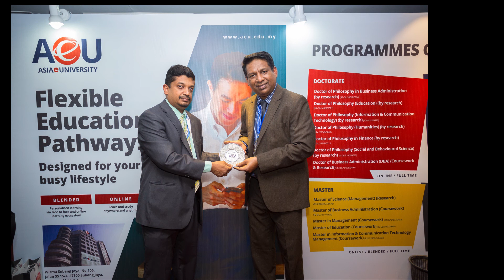Interview for Arona International, Education Expo: Study Euro Asia World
A documentary on Arona International while executing Study Euro Asia World 2019 taking interviews of all participants and the reflection & appreciation they conveyed was really well elaborated and strong recommendations. Arona International is grateful to all respective participants for such wonderful remarks and ways of recognition.